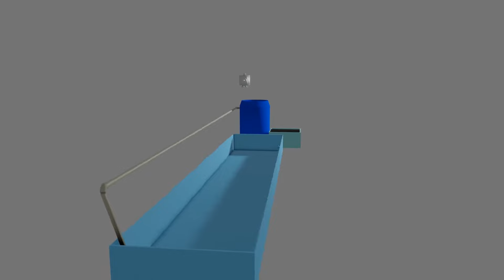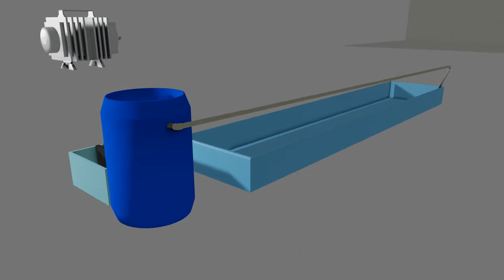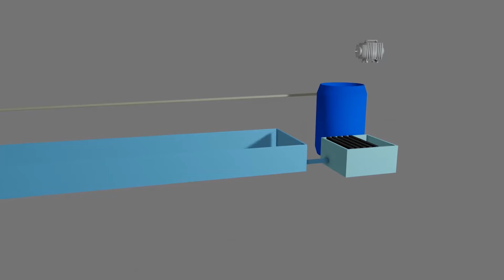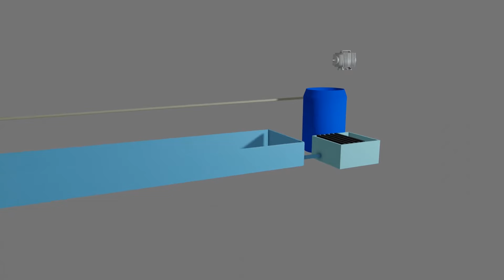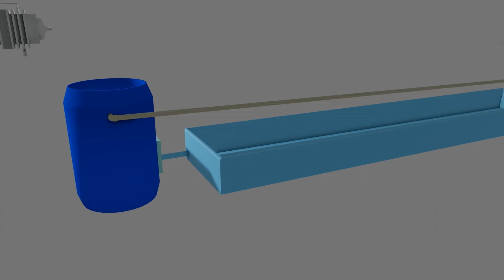Проект мини УЗВ до 100 кг австралийского рака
Решил начать осваивать программу по 3d моделированию и сделать свой проект будущей мини УЗВ для выращивания австралийского красноклещневого рака.
Проект будет на 20 кубических метров и при плотности посадки 50 раков на квадратный метр у нас получится тысяча раков.
Если рост раков при такой плотности будет хорошим к концу лета можно получить до 100 кг аккров.

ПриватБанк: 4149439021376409